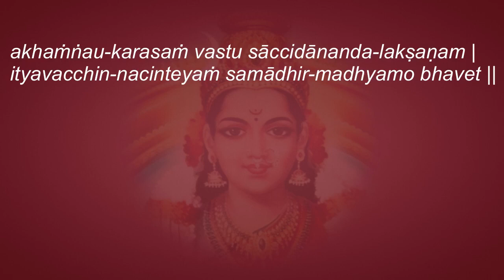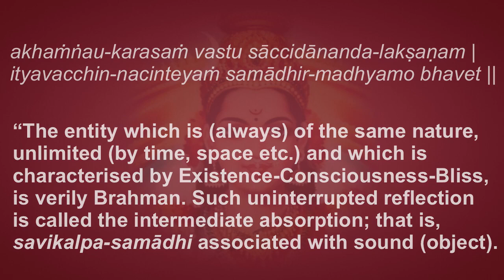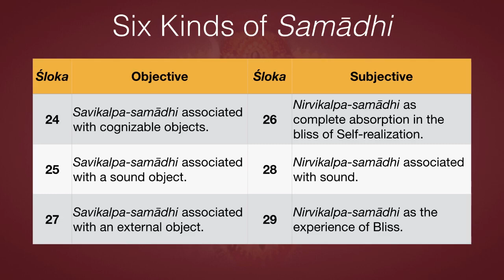Dṛg-dṛśya Vivekaḥ 28–29: Six Kinds of Samādhi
The text describes six methods of samādhi: three subjective and three objective
Śloka 28:
akhaṁṅau-karasaṁ vastu sāccidānanda-lakṣaṇam |
ityavacchin-nacinteyaṁ samādhir-madhyamo bhavet ||
“The entity which is (always) of the same nature, unlimited (by time, space etc.) and which is characterised by Existence-Consciousness-Bliss, is verily Brahman. Such uninterrupted reflection is called the intermediate absorption; that is, savikalpa-samādhi associated with sound (object).

Now is described the other kind of savikalpa-samādhi associated with sound (object) to be practised with the help of an external object.

Brahman remains the same—that is, immutable in the past, present and future and not limited by time, space etc.

This samādhi is similar to the one described in śloka 25. The only difference is that instead of being associated with an internal (subjective) idea, it is associated with an external (objective) idea, such as a Deity form, loudly chanted mantras, etc. It is called intermediate because it is superior to the samādhi described in the foregoing śloka but inferior to nirvikalpa-samādhi.

Śloka 29:
stabdhī bhāve rasāsvādāt-tutīyaḥ pūrva-vanmataḥ |
etais-samādhibhiṣ-ṣaḍbhir-nayetvālaṁ niraṅtaram ||
“The insensibility of the mind (to external objects) as before, on account of the experience of Bliss, is designated as the third kind of nirvikalpa-samādhi. The practitioner should uninterruptedly spend his time in these six kinds of samādhi.”

Now is described the nirvikalpa-samādhi which can be practiced by following the objective method. Insensibility to external objects shows that the mind is completely absorbed in the contemplation of Brahman. As before, in the case of the samādhi described in Śloka 26, here also the practitioner attains the nirvikalpa-samādhi by merging the entire illusory phenomena in Brahman, and by being indifferent to the manifested manifold and such ideas as indivisible, of the same nature, etc. Concentration becomes steady like the unfiickering flame of a candle in a place free from wind.

The experience of bliss is due to the direct knowledge of Brahman, whom the scriptures describe as an entity of Bliss. The Self (subject) is identical with Brahman. In subjective concentration, the Self which is the Witness of all mental modifications is identical with Brahman. Otherwise such concentration without a substratum becomes a mere mental abstraction and ends in nihilism.

Again, in objective concentration, Brahman, the unchanging entity in all perceived objects, because of its all-pervasive nature, is identical with the Self (subject). As the knowledge of Brahman is associated with bliss so also the knowledge of Self is accompanied by Bliss Eternal.

This samādhi should be practised uninterruptedly for a long time. “It becomes firmly grounded by long, constant efforts with great love.” Then only can the practitioner be firmly established in supreme knowledge.

Download the complete text and commentary by Swami Nikhilananda, edited by Ādyaśakti Svāmī